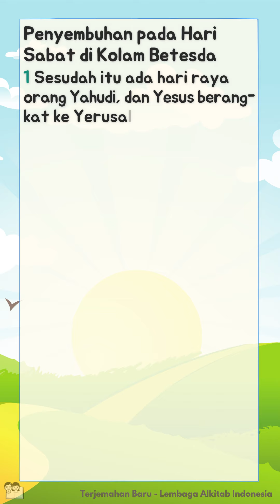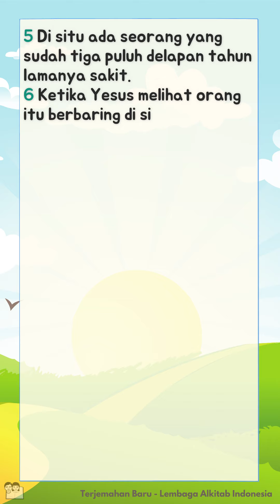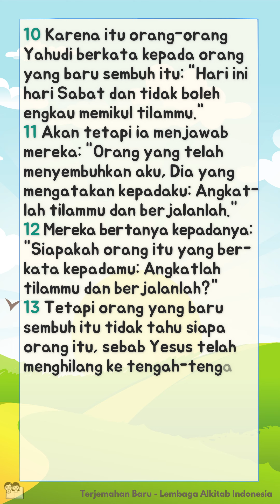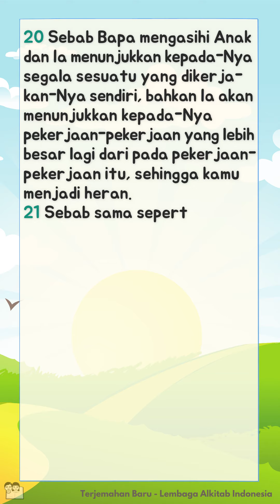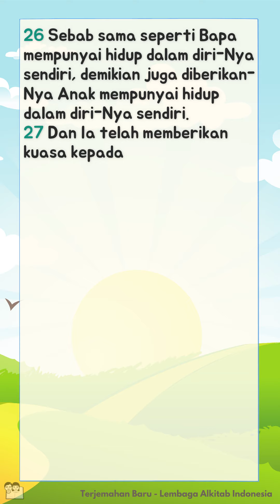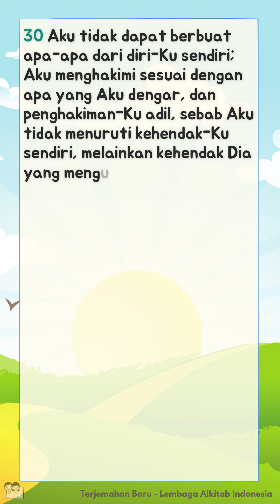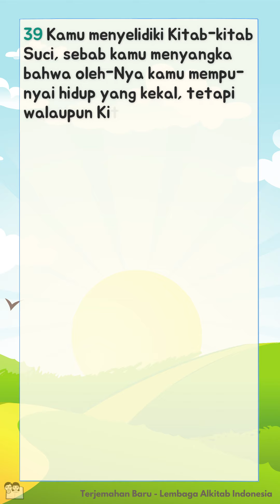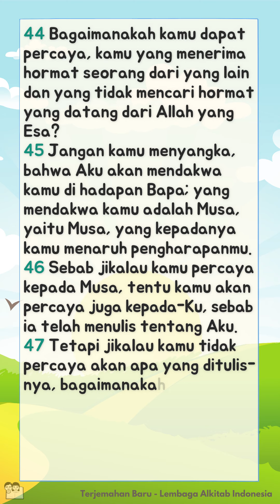Alkitab Bersuara | Injil Yohanes Pasal 5